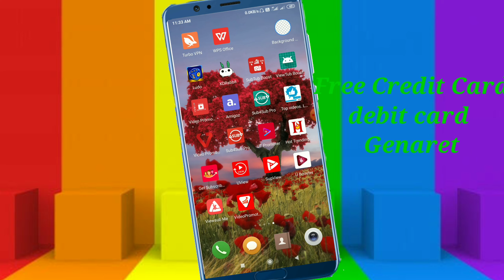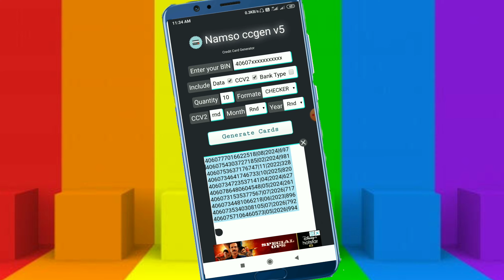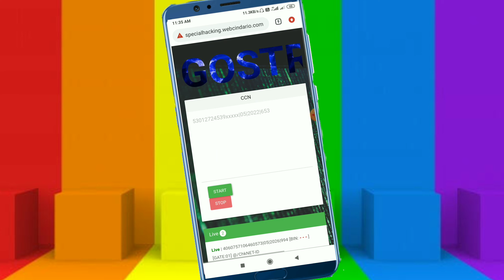creditcard How to generate fake credit card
Support please dostto
Age or v video milega
App link

Support Kar v do yr
Please like Kato video ko
💯 working dosto
Link instan cash
Joined teligram
like thoko

💯 working dosto

💯 working dosto